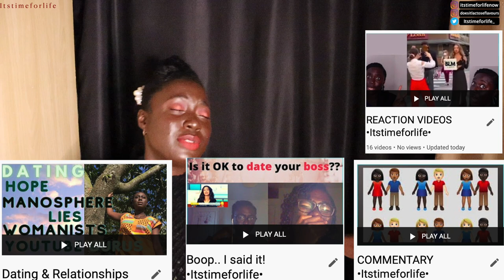LINDSEY & SCOTT ETC. | SEASON FINALE 🎉| Life After Lockup S03E34 | Life, Death or Prison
DAILY VIDEOS - Today we are looking at Lindsey and Scott, Chanda and Tyrese, Heather and Dylan and even Jessica and Maurice. Oh yes, we are taking it all the way BACK!!!

E D I T I N G :
FCP